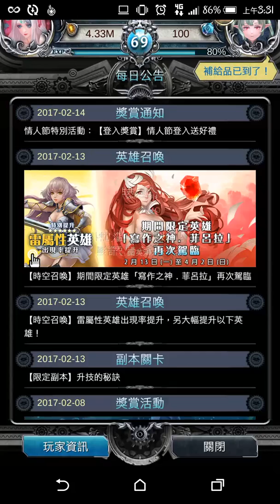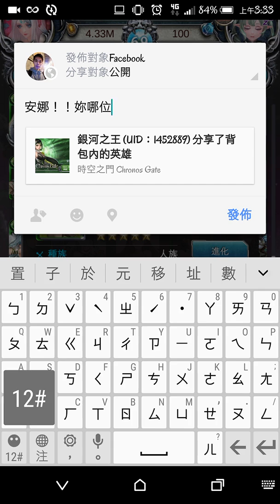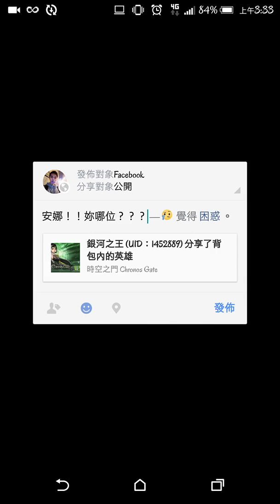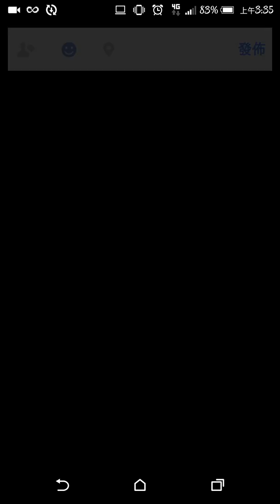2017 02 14